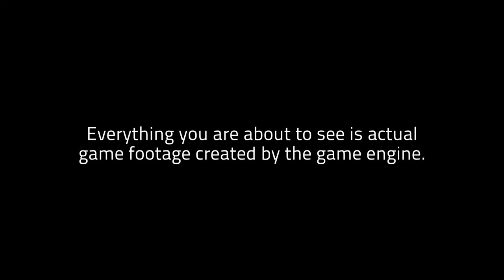Sniper Ghost Warrior 2 - 'Brutal War crimes Bosnia' Trailer